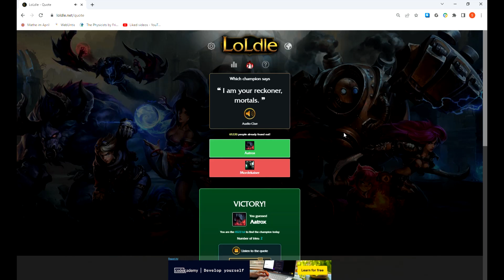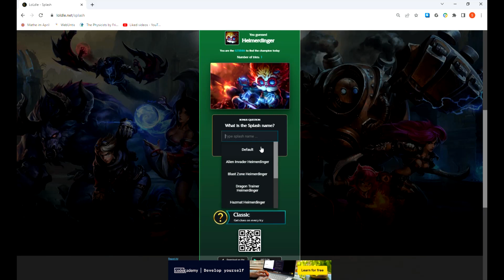Viego The Delusional | Loldle Solutions 164 (#421) 1.9.2023.